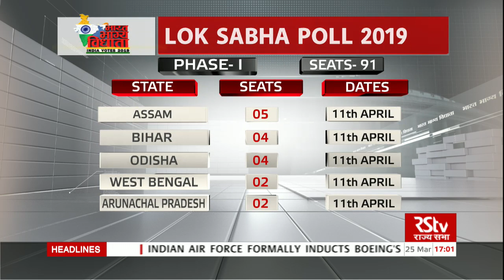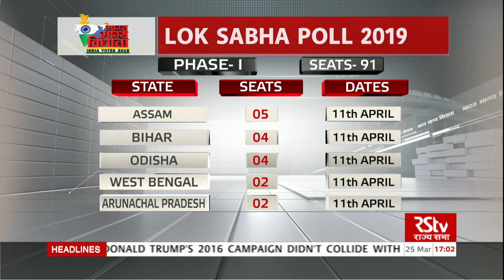Bharat Bhagya Vidhata - Nomination Ends for Phase 1 Lok Sabha polls 2019